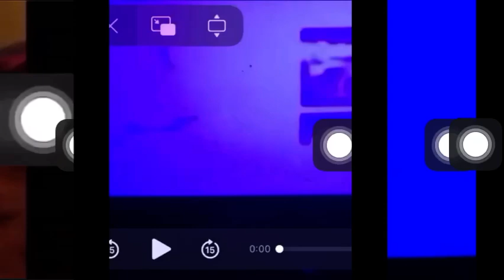August 25, 2023